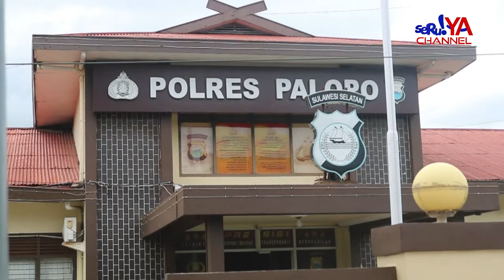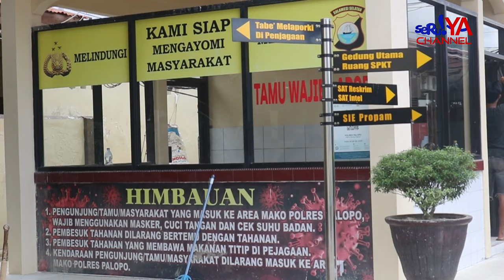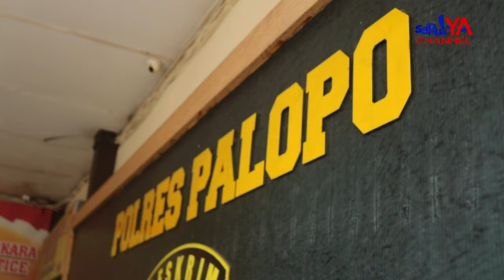DUGAAN PELECEHAN S3KSUAL DILAKUKAN OKNUM PENGACARA BERINISIAL “AA” DI KOTA PALOPO